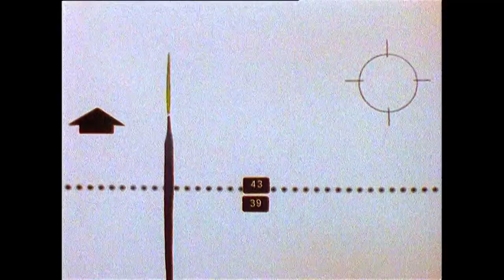Fortean TV: The Complete Series with Reverend Lionel Fanthorpe | Trailer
"Welcome to Fortean TV, a celebration of the miraculous, the mysterious and the downright weird!"

One of television's most popular paranormal series – and an influence on many shows that followed – Fortean TV's vast collection of esoteric stories form the basis of one of the world's most valuable libraries of the bizarre, the occult and all points inbetween!

Hosted by the intrepid Reverend Lionel Fanthorpe, this cult series examines the strangest supernatural phenomena from around the world. Hauntings, Yeti, aliens, a pork scratching that resembles the Virgin Mary: Fortean TV leaves no stone unturned in its quest to unearth the inexplicable, the eccentric and the just plain bizarre!

This complete series release features all 18 episodes, the harder-edged Uncut spin-off and the highly memorable Christmas special!